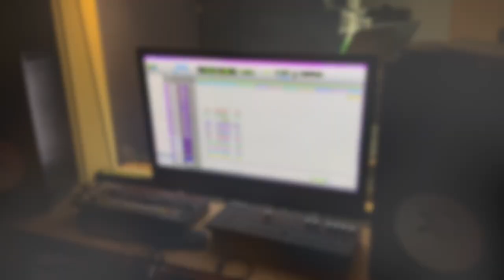Je m'envolerai / I'll fly away - Le country de nos idoles - Annie Blanchard & Maxime Landry